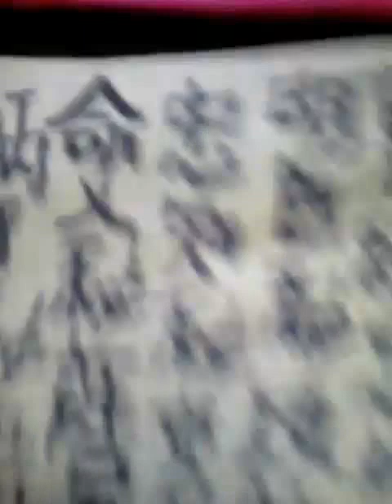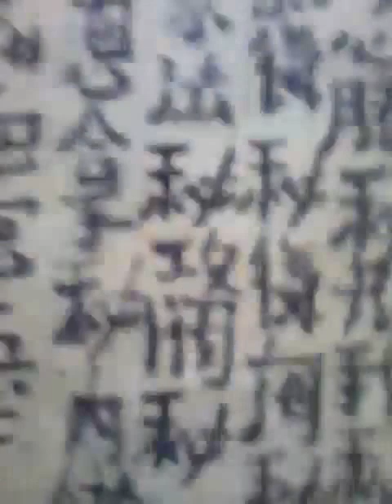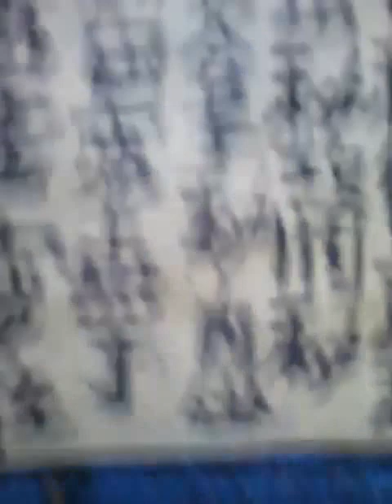ya kung fu ghji si